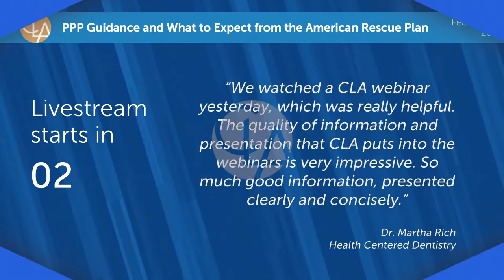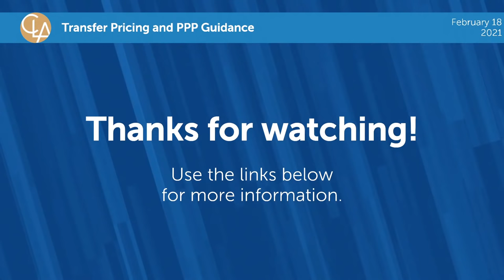2/18 CLA Livestream: Transfer Pricing and PPP Guidance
Want to view our livestream with CLA Live Q&A interaction?

Transfer pricing audits may be around the corner. Make sure your multinational company is prepared to substantiate the arm's length of its related party transactions.

You received a PPP loan that exceeds the maximum allowed - now what?